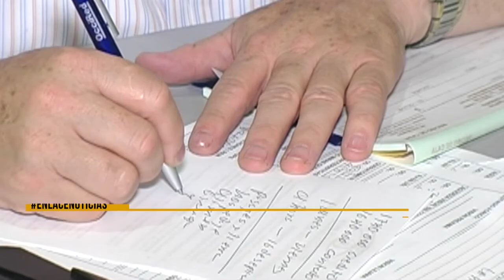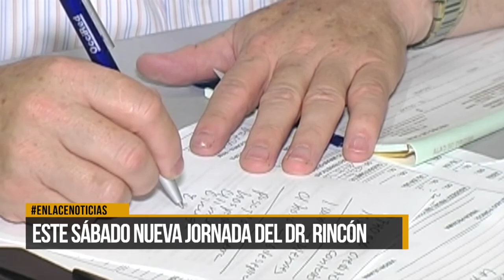Jornada con especialistas oculares en Barrancabermeja